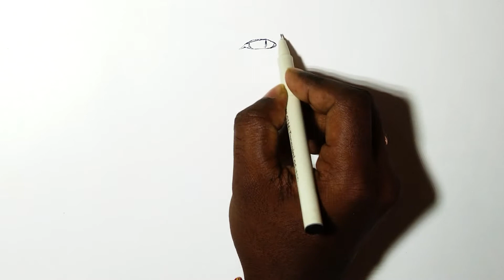Ballpen | sketch | of | Moody | Baby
This is a Ballpen Sketching of a Moody Baby.

The Background Music in this video is made & owned by me. Use Headphone to enjoy the sound effect.

Video : Kaushik Baidya Photography
Edited : Kaushik Baidya

If this video is helpful to you share to others so that it can help them too for learning & enjoying.

Please support me & give your valuable feedback.